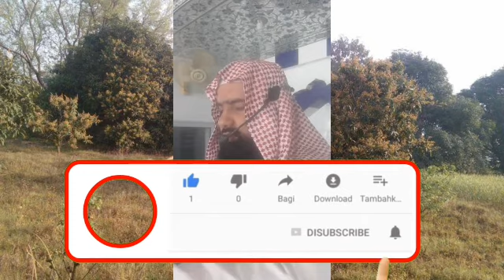Khutba-e-Juma Nabi sallallahu alaihi wasallallam Ke Huquq 2 حقوق نبی صلQari Zia ur Rahman Farooqi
Admeen
ABULWAFA SALAFI
ابوالوفا سلفی

Facebook  I'd
SIRAT UN NABI SALLALLAHU ALAIHI WASALLALLAM
Link.